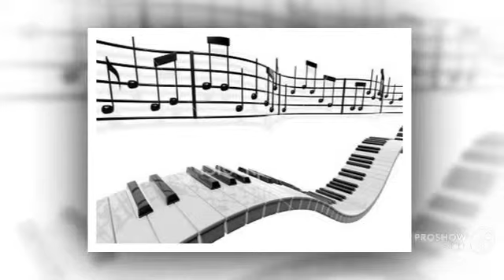Постановка голоса — видео lFtsoDuBHUXYvgO